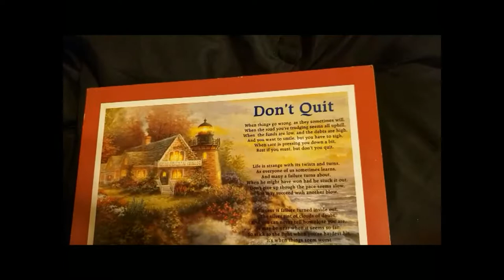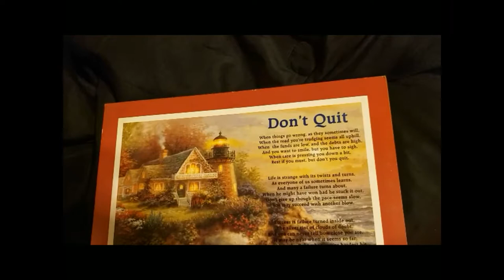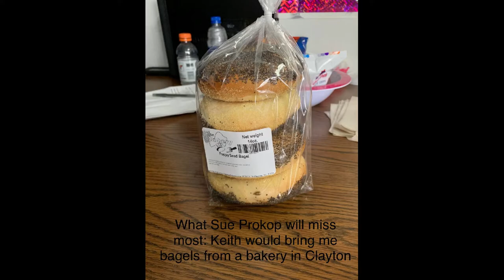Tribute for Keith Ingram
Workplace Tribute for Keith Ingram